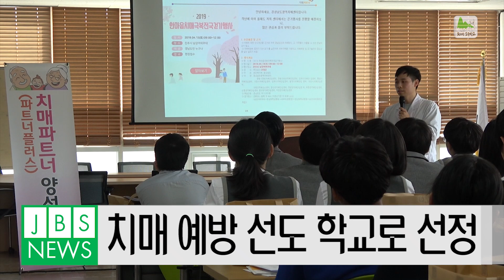지리산고등학교 4, 5월 학교소식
2019년 4, 5월의 지리산고등학교 주요 소식입니다.
지리산고등학교는 여러분의 후원금으로 운영되며 가정형편이 어려운 학생이 교육비 부담없이 학업에 열중하여 국가에 필요한 인재로 성장하도록 수업료, 급식비, 기숙사비, 체험학습비 등을 무료로 교육하는 기숙형 학교입니다. 앞으로 저희 학교에 많은 관심과 후원바랍니다.